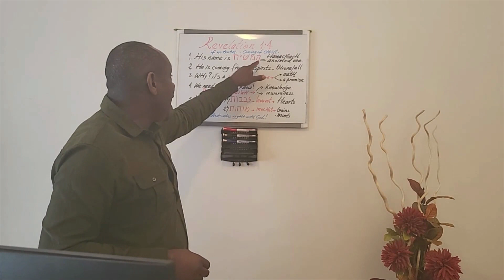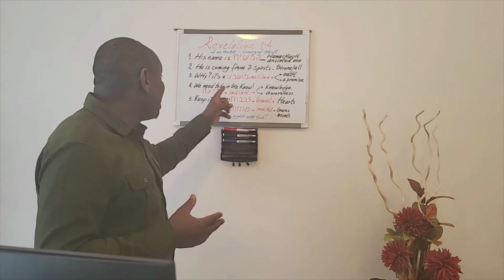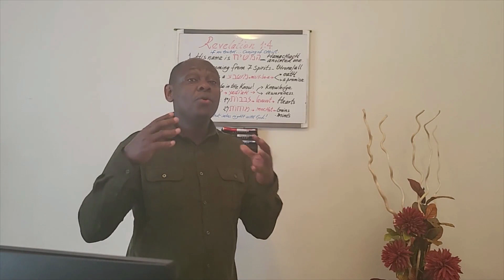Revelation 1:4 The Coming of the Messiah: Understanding the Urgent Call to Prepare for His Arrival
Revelation 1:4 is a powerful verse that speaks to the urgent need for the Messiah to come. But what does this mean for us today? In this must-click YouTube video, we'll explore the deep significance of this verse and its relevance for modern-day believers.

Whether you're a lifelong believer or simply curious about the message of Revelation, this video is a must-watch. Click now to understand the urgent call to prepare for the Messiah's arrival, and discover how you can deepen your faith and connection to God.